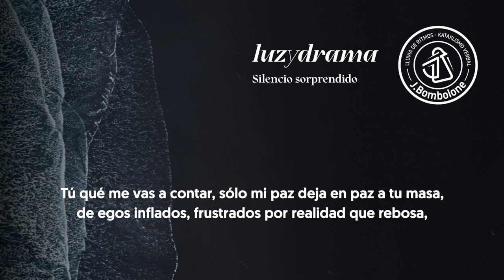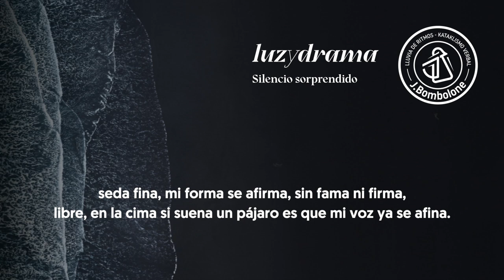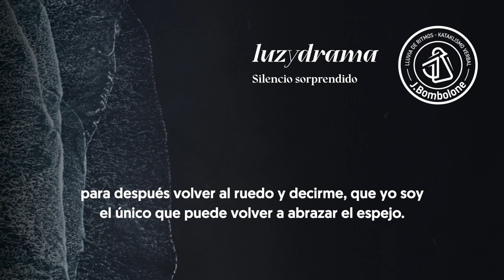10. Silencio sorprendido (prod. Baghira) - Luzydrama - J.Bombolone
Décimo tema del disco 'Luzydrama', producido por Jarez, grabado, mezclado y masterizado por Lena en TenFeStudio. Diseño de portada y videolyric por VolnyStudio